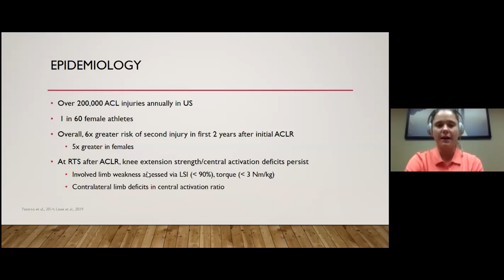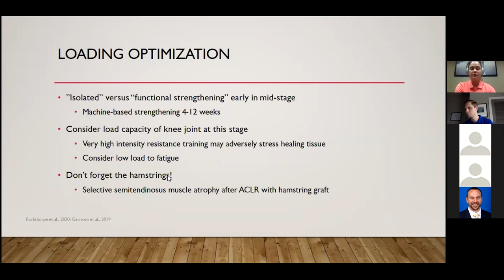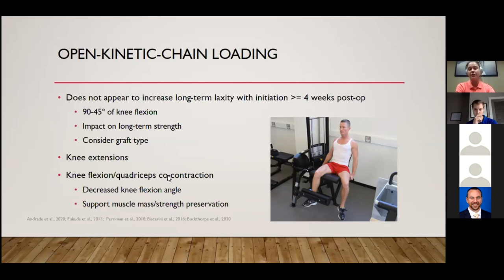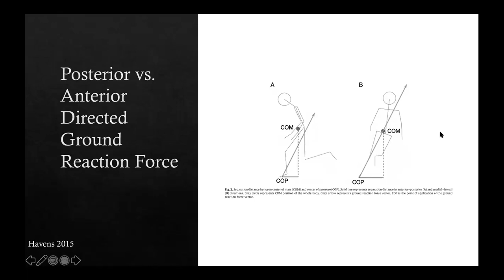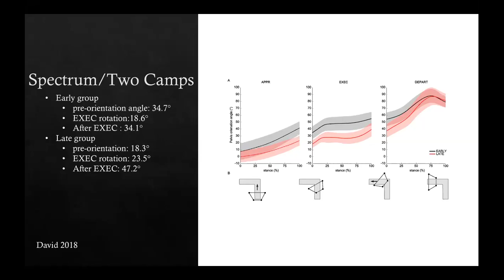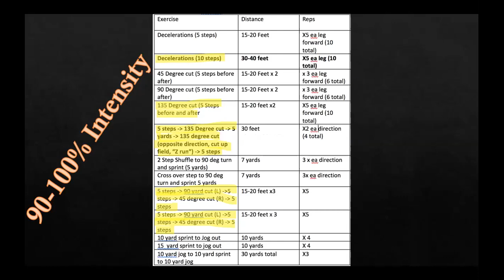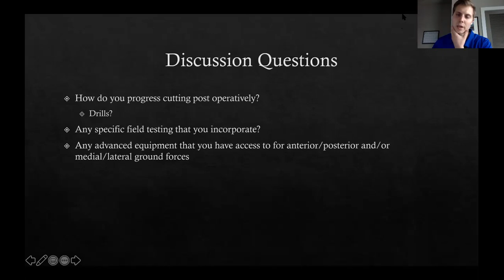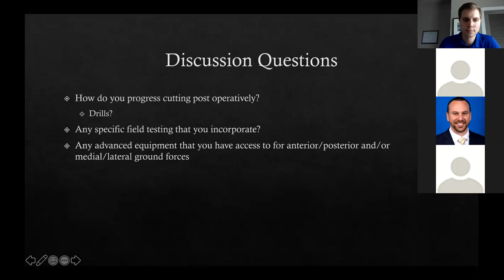Friday Fellowship Seminar(5/29/2020) -ACL Early to Mid Stage Optimal Loading and Cutting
Elisabeth M. Flannery, PT, DPT, CSCS (Physical Therapy Sports Resident- Johns Hopkins Hospital) presents on implication of optimal loading in early to mid stage of ACL rehabilitation. Ryan Jarema, PT, DPT, SCS, LAT, ATC discusses cutting bio-mechanics and exercise prescription.

Views of the participants and speakers are their own, and do not reflect the views of their associated organizations. Videos are dated, and medical information is constantly changing, therefore views in this video are those reflected at the dated time. This video is NOT a means of medical advice and is strictly for education purposes. Those in pain should seek proper medical consultation from a licensed professional.